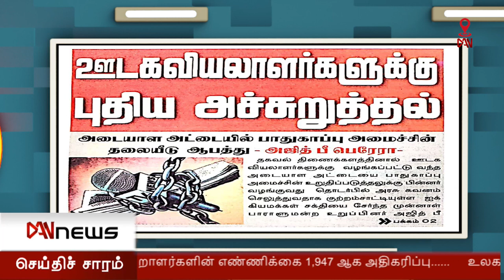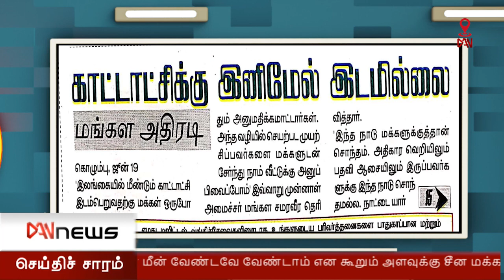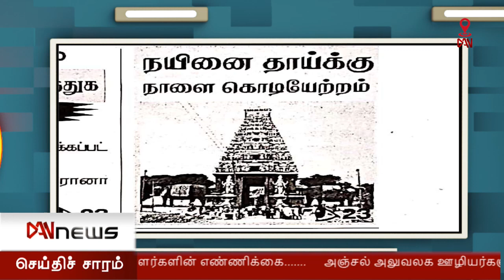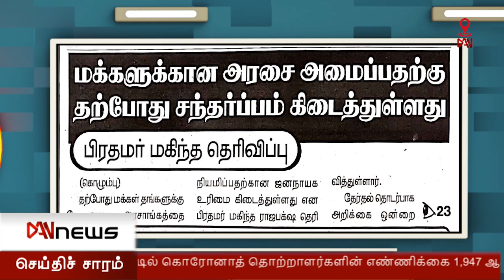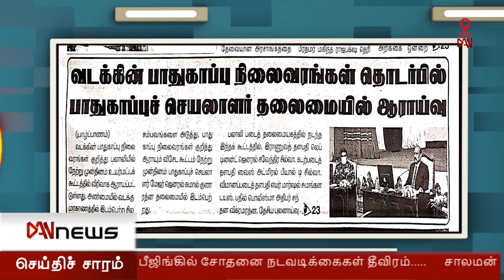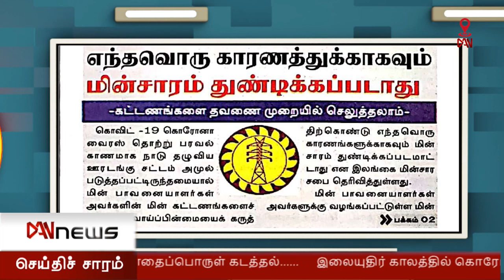பத்திரிகைகள் ஒரு பார்வை (19.06.2020)